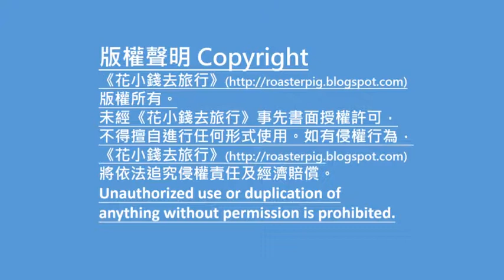坐捷運遊高雄:高雄美麗島捷運站必看景點@花小錢去旅行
背包豬和小白及背包豬爸的高雄自由行，去了高雄什麼地方，又吃了什麼高雄美食?一起和背包豬及小白去旅行